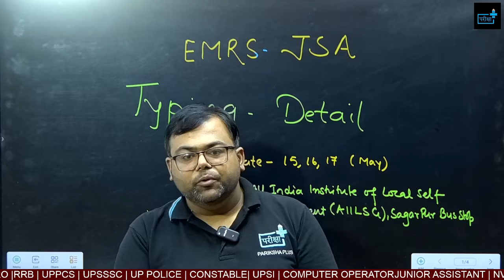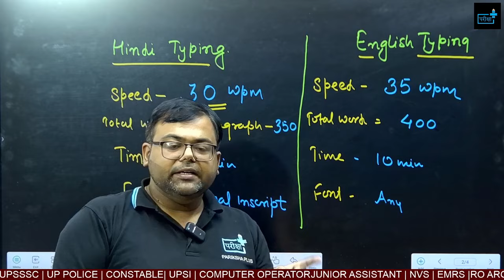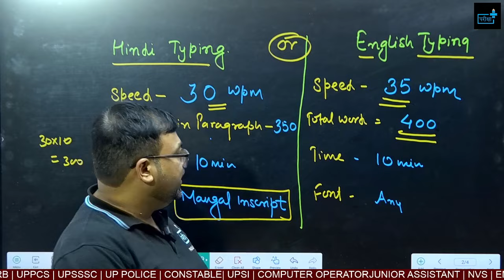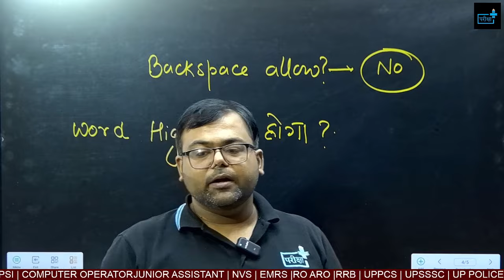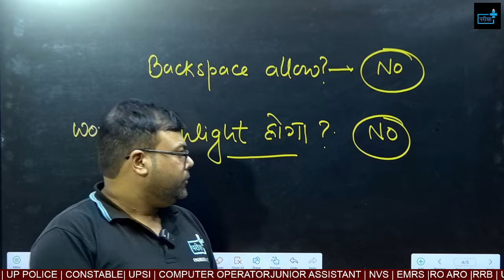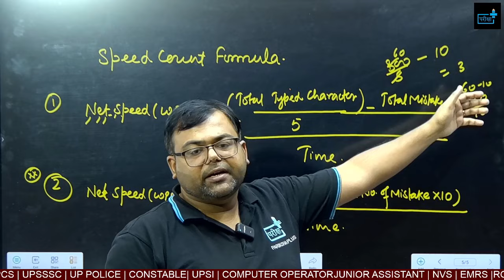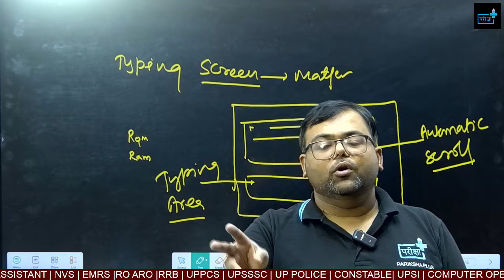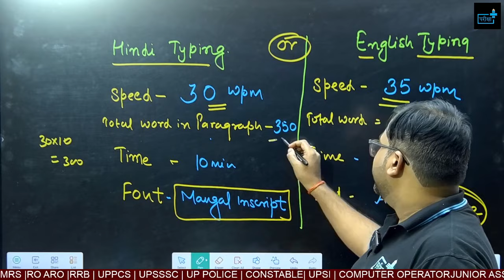EMRS JSA TYPING DETAIL | Typing Font | Backspace | Word Highlight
EMRS JSA TYPING DETAIL | Typing Font | Backspace | Word Highlight#emrsjsatypingdetails
Emrs phase 2 vacancy detail
1. Principal: 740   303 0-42
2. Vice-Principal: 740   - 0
3. Post Graduate Teachers: 8,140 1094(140+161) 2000{517+1273(400/500)}
4. Post Graduate Teacher (Computer Science): 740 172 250+
5. Trained Graduate Teachers: 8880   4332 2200+
6. Art Teacher: 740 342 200+
7. Music Teacher: 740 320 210+
8. Physical Education Teacher: 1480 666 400+
9. Librarian: 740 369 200+
10. Staff Nurse: 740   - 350+
11. Hostel Warden: 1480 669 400+
12. Accountant: 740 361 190+
13. Catering Assistant: 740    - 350+
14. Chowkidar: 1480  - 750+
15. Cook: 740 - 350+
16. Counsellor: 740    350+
17. Driver: 740  350+
18. Electrician Cum Plumber: 740  350+
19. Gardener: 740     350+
20. Junior Secretariat Assistant: 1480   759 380+
21. Lab Attendant: 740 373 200+
22. Mess Helper: 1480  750+
23. Senior Secretariat Assistant: 740 - 0
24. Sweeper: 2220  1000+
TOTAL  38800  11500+